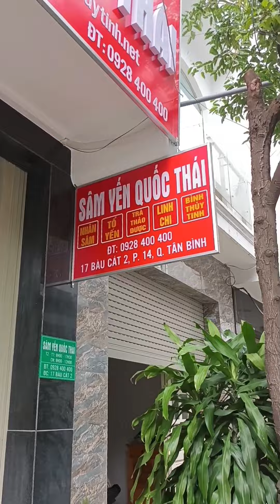Bình ngâm rượu sâm nhỏ, dung tích 1L - 7.5L. Xuất xứ Việt Nam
Địa chỉ bán bình ngâm rượu sâm nhỏ, dung tích 1L - 7.5L
Bình thủy tinh Quốc Thái
Địa chỉ: 17 Bàu Cát 2, Phường 14, Tân Bình, TPHCM

Công Dụng : Bình Ngâm Rượu Sâm Thủy Tinh không van / có van là một công cụ hỗ trợ đắc lực cho việc ngâm sâm.
Bình được làm bằng thủy tinh dày, chắc chắn, không sợ đổ bể khi chứa thành phẩm bên trong. Bên cạnh đó, bình còn có nắp đậy an toàn, không sợ thành phẩm văng ra ngoài trong quá trình sử dụng.
Bình thủy ngâm ngâm rượu sâm nhỏ có kiếu dáng sang trọng bắt mắt.
Thiết kế phù hợp với dáng củ nhân sâm , thân to dần từ dưới lên , thân trơn đều , tạo hình sang trọng , sạch sẽ , nổi bật được sản phẩm bên trong .
Bình ngâm rượu sâm 1L, 2L sẽ không có van. Những loại lớn hơn mới có trang bị van tiện dụng
Bình ngâm rượu thủy tinh ngoài việc ngâm các loại sâm quý thì có thể ngâm nấm linh chi, táo đỏ, đinh lăng, đông trùng hạ thảo, ngâm các loại quả trái cây,..., Và điều đặc biệt nữa bình ngâm sâm thủy tinh sẽ khiến ngôi nhà của bạn thêm sự sang trọng và độc đáo hấp dẫn khi trưng bày bình ngâm sâm thủy tinh.
Độ dày bình thủy tinh hơn 3 li, thân trơn không họa tiết , dáng củ sâm trên phình, dưới hốp, . Thiết kế kiểu dáng truyền thống tạo hình cao quý sang trọng. Thủy tinh trong suốt, sáng bóng, nổi bật được sản phẩm ngâm bên trong.
- Chất Liệu : Thuỷ Tinh tự nhiên , nhựa an toàn

♻️ NHỮNG CHỦ ĐỀ CHÚNG TÔI CHIA SẺ

Bình ngâm rượu thủy tinh nắp tím cao cấp, có quai xách, giá rẻ bất ngờ
Cách lắp vòi (van) bình thủy tinh ngâm rượu, hũ ngâm rượu thủy tinh đơn giản: